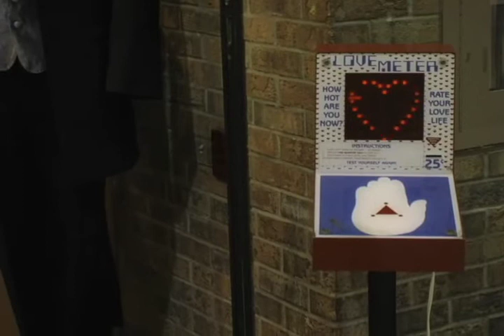Tracey: Re-Fragmented: MISC Mall 03